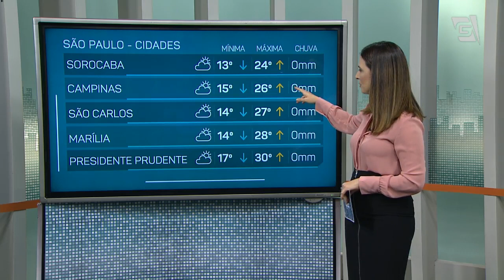Previsão do Tempo - 10/04/2020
Assista à previsão do tempo para o final de semana no Jornal da Gazeta.